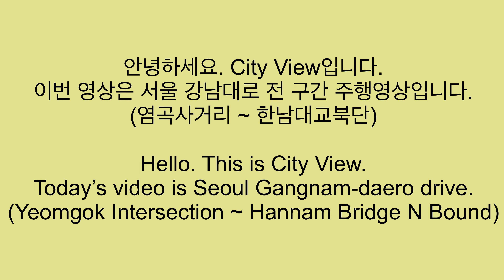서울 강남대로 전 구간 주행영상 (2022 버전) Seoul Gangnam-daero drive (2022 ver.)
안녕하세요. City View입니다.
이번 영상은 강남대로 전 구간 주행영상(2022)입니다.

Hello. Everyone. This is City View.
Today’s video is Seoul Gangnam-daero (2022) drive.

촬영장비: GoPro Hero 9 Black

Record date: June 21st 2022
Record camera: GoPro Hero 9 Black